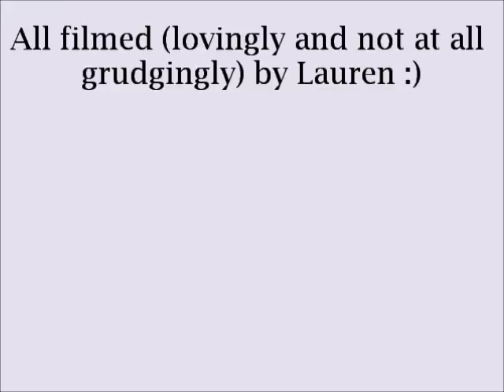Walking Through Europe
Way back when we started planning this trip, we decided to make some sort of video of us dancing through Europe. We decided 'walking' was less awkward, although we got plenty of dodgy looks anyway!
So this is what we've come up with, enjoy! And thanks Lauren for filming it all!

Sorry abuot the jerky footage; something went wrong with Nev's camera!